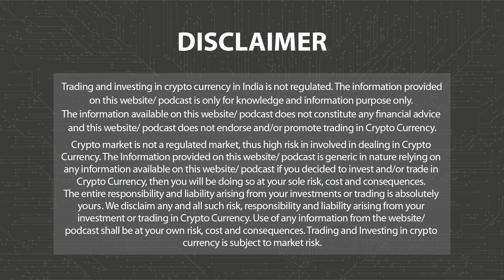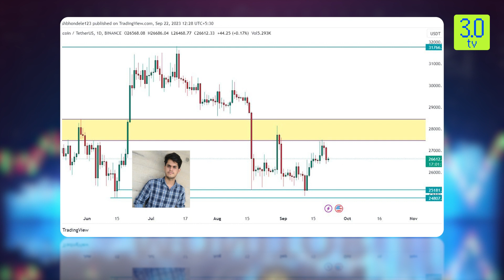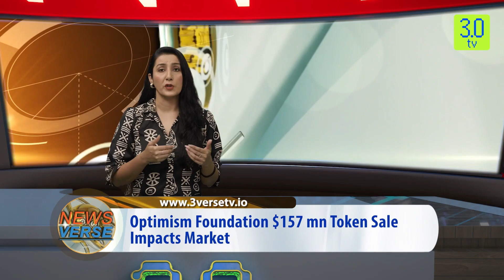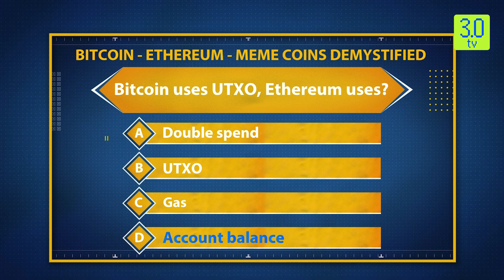The Coin Monitor 22nd September 2023 | 3.0 TV